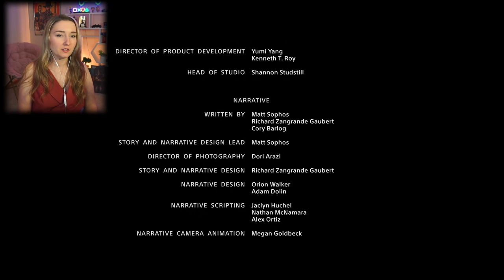THE REAL ENDING & BEATING SIGRUN!!!! - God of War 2018 Playthrough Part 23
I'M SO HAPPY AND SO DONE AT THE SAME TIME!